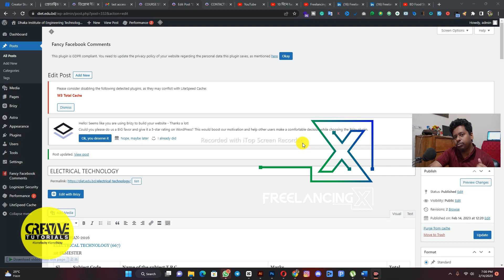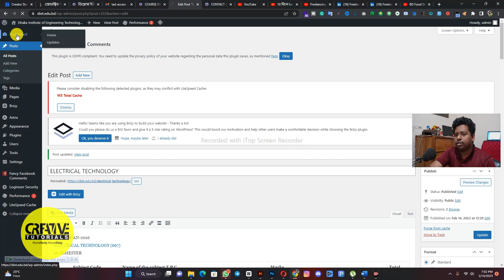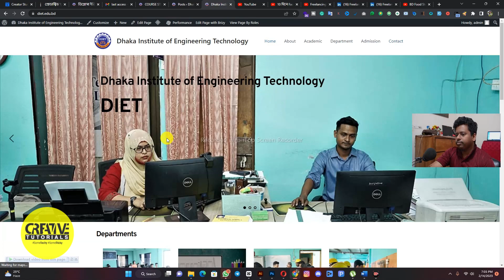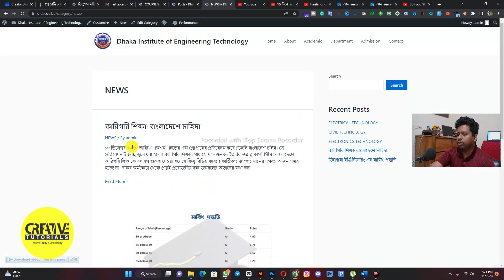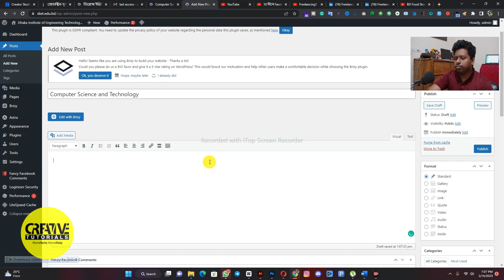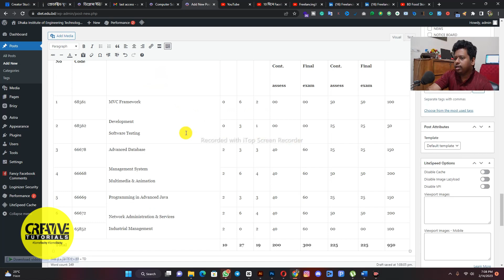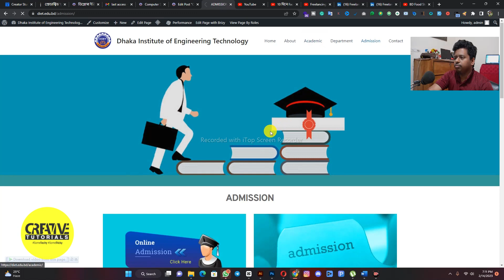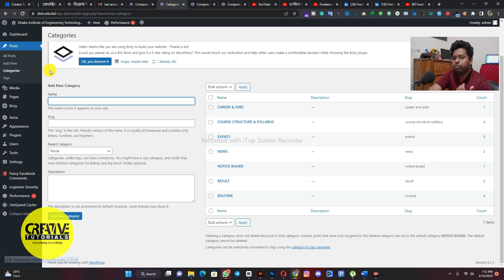How to Post WP website🤔এতটুকু কাজেই ১০০০ ডলার আয়😮 | Creative Tutorials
International Shopping
(যে কোন ইলেকট্রনিক জিনিস কিনুন)